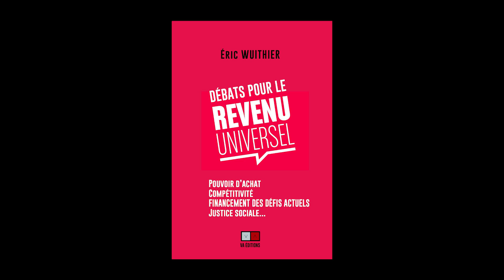Revenu Universel : sauver l'économie et vaincre la précarité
EN LIBRAIRIE LE 23 FÉVRIER

Elisabeth Borne
Olivier Dussopt
Marine Le Pen
Fabien Roussel
Bruno Le Maire
Que pensent-ils du Revenu Universel ?

Rassemblons les français avec le Revenu Universel

Retrouvez "Débats pour le revenu universel" de Éric Wuithier dans toutes les librairies et sur notre